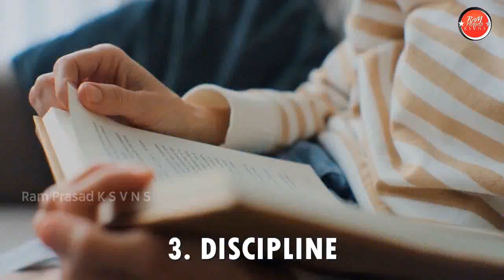What is Buddhism? (Explained in Telugu) • బౌద్ధ తత్వం ఏం చెబుతోంది?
🧘🏻‍♂️🧘🏻‍♀️⚛️ What is Buddhism? in Telugu • Life Lessons taught by Buddha • Gautama Buddha's Eight Fold Path • Buddha's Philosophy in Telugu • Why Buddhism is not a religion? • How Buddhism started? (in Telugu)  • Karma • Buddhist life

00:00 Intro
00:22 Dharma
01:39 Karma
02:16 Four Noble Truths

బౌద్ధ తత్వం • జీవిత సూత్రాలు • గౌతమ బుద్ధుని సందేశం ఏమిటి? • బౌద్ధ తత్వం మతం ఎందుకు కాదు? • బౌద్ధ తత్వం ఎలా మొదలైంది? • కర్మ సిద్ధాంతం • బౌద్ధ మతం

Ram Prasad K S V N S, a singer, songwriter, music composer, and teacher from Visakhapatnam, India, officially uploaded this.